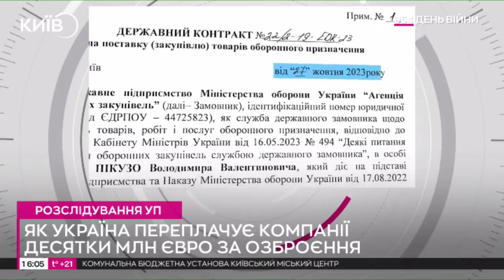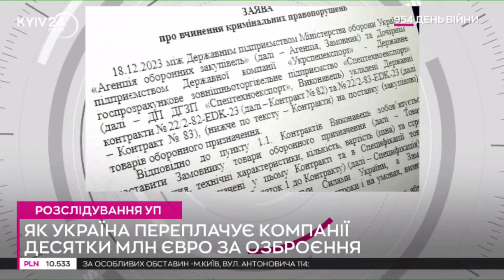Україна може переплачувати за озброєння, яке отримує із запізненням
За даними, великі оборонні контракти не виконуються вчасно, що змушує Україну судитися зі своїми ж постачальниками, втрачаючи час і кошти.